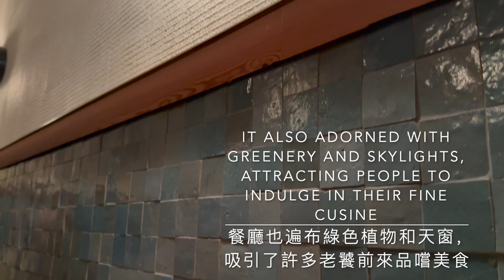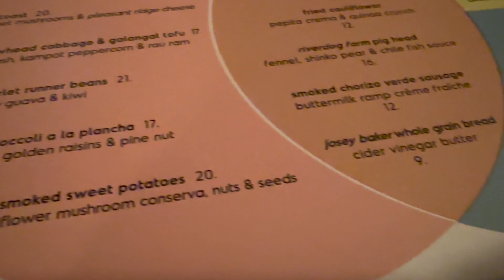舊金山米其林一星餐廳吃什麼？值得的美味大揭秘！What to Eat at a San Francisco Michelin One-Star Restaurant?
舊金山貴的米其林餐廳好吃嗎？旅遊的時候也是享受美食盛宴的最佳時機！我在陽光明媚的舊金山，來到了一個充滿活力，綠意盎然的The Progress餐廳，享受了一頓美味佳餚！這家餐廳曾在2019年時，得到過米其林一星的美譽！請跟我去品嚐一下美國烤鴨大餐滋味如何吧！也讓您來評價一下菜色如何。（舊金山美食推薦/米其林推薦/米其林餐廳/舊金山高級美食）舊金山米其林一星餐廳吃什麼？值得的美味大揭秘！What to Eat at a San Francisco Michelin One-Star Restaurant?

Traveling is indeed the perfect time to indulge in culinary delights! In the sunny city of San Francisco, I visited the vibrant and lush restaurant, The Progress, and enjoyed a delicious feast! This restaurant earned a Michelin one-star reputation back in 2019! Come with me to savor the taste of American roasted duck feast and let me know how you rate the dishes.

舊金山美食! 米其林一星餐廳饗宴 Discover San Francisco Food - Michelin One-Star Cuisine
花多少錢值得？我在舊金山米其林一星餐廳吃什麼 What did I eat in  San Francisco Michelin One-Star restaurant

手工紅豆餅 - 低糖，健康！超好吃的古早味/點心喔！Red Bean Cake/Red Bean Paste Bread

看到這漂亮的顏色 - 就知道這蜂蜜檸檬橙汁雞丁 - 好吃到爆了! Honey Lemon Orange Chicken

手工蔥油餅 + 鹹香滷牛腱 = 超級好點心！牛肉捲餅 Handmade Scallions Pancake and Beef Roll

優雅在家做出三樣五星級的派對輕食/下午茶點心 Make Five Star Appetizers at Home

紅蘿蔔不一樣的味道！從此愛上它 Spicy Caramelized Carrots 紅蘿蔔這麼做，一上桌立馬被掃光！

我愛做菜，愛美食，更愛與朋友們分享生活中的大小經驗！雖說世上無完美之事，但我總是願意帶著一份喜悅和創新態度來豐富自己的生活。我從自己拍攝Youtube視頻以來，也都是自己做影片的剪接和配音。我為興趣而做，樂在其中！我選擇平衡的生活，所以我每一週到一週半會發布一部新的視頻，我不趕進度，不為保持流量而拍視頻。相信您也是應該是願意過著健康，平衡的生活吧！:) 感謝Gabe Van Sloun/陳帥全為我做優美的原創視頻鋼琴音樂。如果您喜歡我的視頻，請支持訂閱的我頻道！感謝您！

I love cooking and I enjoy eating good & healthy homemade food! I make Youtube videos because I enjoy filming, editing and doing the audio by myself. Thanks to Gabe Van Sloun for composing beautiful original piano music for my videos.

我爱做菜，爱美食，更爱与朋友们分享生活中的大小经验！虽说世上无完美之事，但我总是愿意带着一份喜悦和创新态度来丰富自己的生活。我从自己拍摄Youtube视频以来，也都是自己做影片的剪接和配音。我为兴趣而做，乐在其中！我选择平衡的生活，所以我每一周到一周半会发布一部新的视频。我不赶进度，不为保持流量而拍视频。相信您也是应该是愿意过着健康，平衡的生活吧！ :) 感谢Gabe Van Sloun/陈帅全为我做优美的原创视频钢琴音乐。如果您喜欢我的视频，请支持订阅的我频道！感谢您！